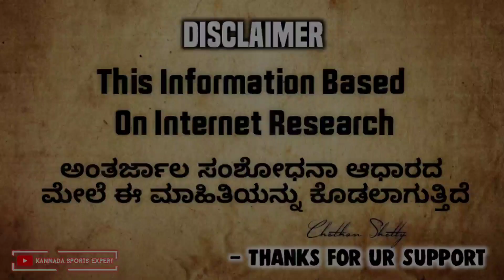India Day 03 Practice Match | Virat Kohli On Fire | Siraj & Jadeja Solid Performance | ind Vs Ind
👉IMPORTANT 👈

Disclaimar...